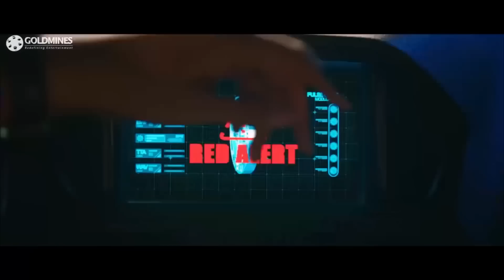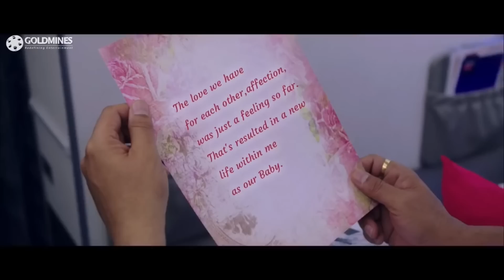Newly Married Couple को विश करने के लिए प्यार और शादी के बारे में टिप्स देने के लिए जब हीरोइन को...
Newly Married Couple को विश करने के लिए प्यार और शादी के बारे में टिप्स देने के लिए जब हीरोइन को बुलाया गया